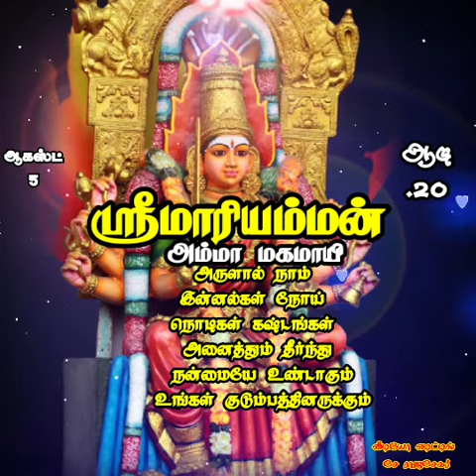Amman bakthi padalgal status Tamil songs